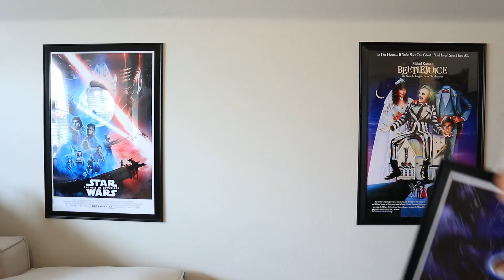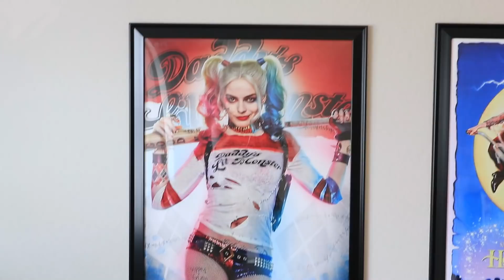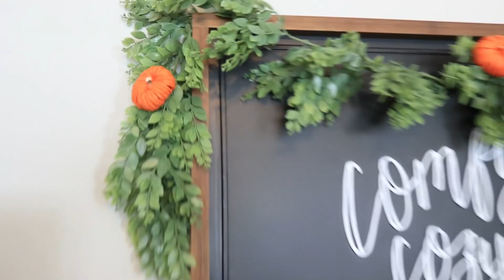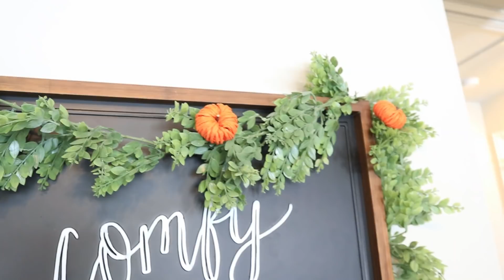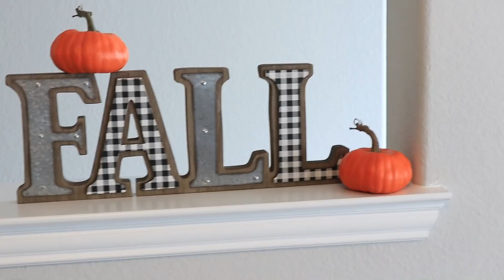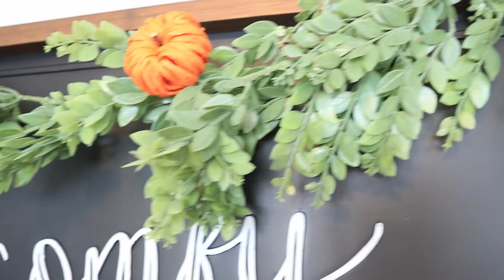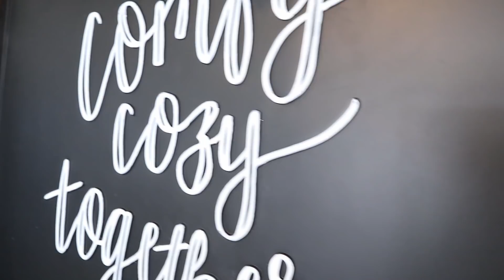FALL DECORATING | MEDIA ROOM MODERN FARMHOUSE MAKEOVER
Top I’m Wearing in today’s video

Fall Farmhouse Pillow Cover Set of 4

Harley Quinn Movie Poster (24x36)

Hocus Pocus Movie Poster (24x36)

Beetlejuice Movie Poster (24x36)

Goonies Movie Poster (24x36)

Movie Poster Frames – Walmart

POSHMARK: CheapCraftyGirl
Use Code: CHEAPCRAFTYGIRL to get $10 free to shop Posh with.

Thank you for supporting my Poshmark Account!

POSHMARK: CheapCraftyGirl